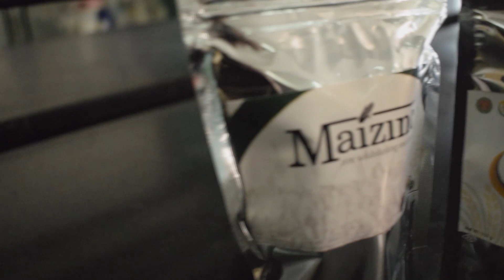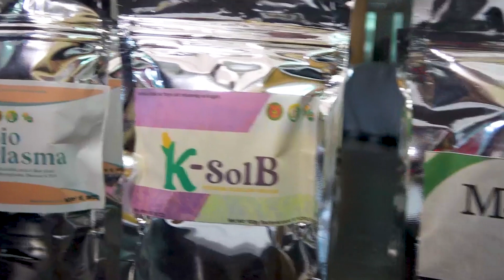Development of Zinc Solubilizing Inoculant for Improved Crop Nutrient Uptake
[TECHNOLOGY IN FOCUS]

Halina't matuto kina project leader Dr. Marilyn Brown at Robert Nepomuceno mula sa National Institute of Molecular Biology and Biotechnology-University of the Philippines Los Baños tungkol sa proyektong "Development of Zinc Solubilizing Inoculant for Improved Crop Nutrient Uptake".

Ang proyektong ito ay makakatulong sa papapaganda ng zinc uptake ng mais at ng rice sa mga degraded at zinc-deficient soils .

Para sa karagdagang kaalaman sa pagsasaka at pangisdaan, maaaring bumisita sa aming Foutube account